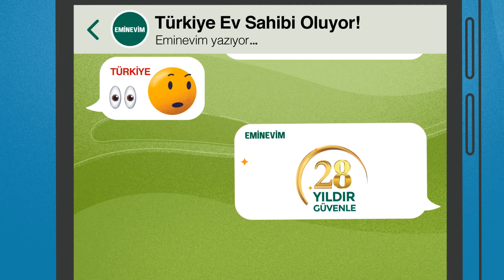Evi Olmayan Eminevim'e!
28 yıldır 130 bin aile gibi siz de ev ve otomobil hayalinize Eminevim ile kavuşabilirsiniz. Türkiye’nin 100 noktasında faizsiz ev almanın en kolay yolu Eminevim.